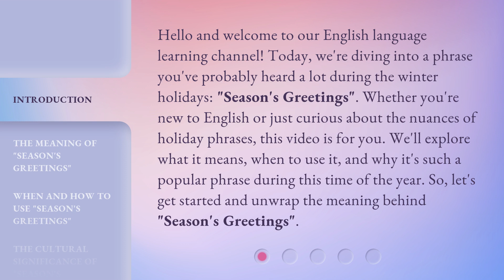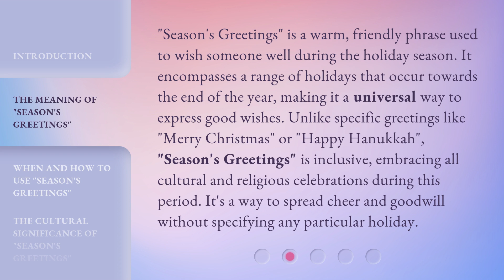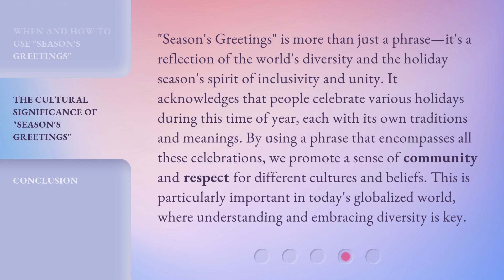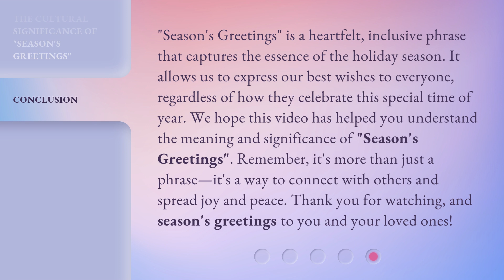Unwrapping "Season's Greetings": A Warm Winter Phrase Explained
Unwrapping 'Season's Greetings': A Warm Winter Phrase Explained • Discover the heartwarming origins and significance of the popular winter phrase 'Season's Greetings'. Join us as we unwrap the history and meaning behind this warm holiday expression, spreading joy and goodwill to all!

00:00 • Introduction - Unwrapping "Season's Greetings": A Warm Winter Phrase Explained
00:40 • The Meaning of "Season's Greetings"
01:17 • When and How to Use "Season's Greetings"
01:53 • The Cultural Significance of "Season's Greetings"